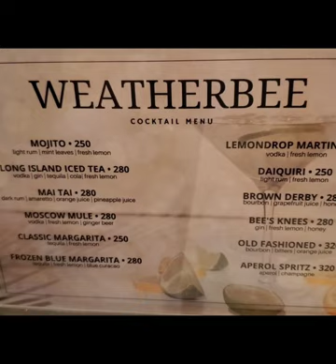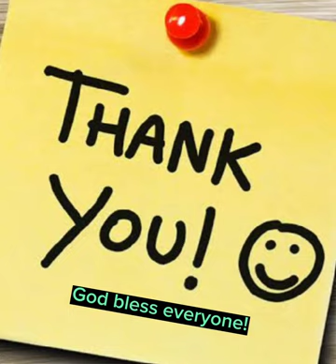LC Birthday treat at Weatherbee, Hampton Suites, Lapu2 St. | Rose Domingo | #448#sumptousdinner